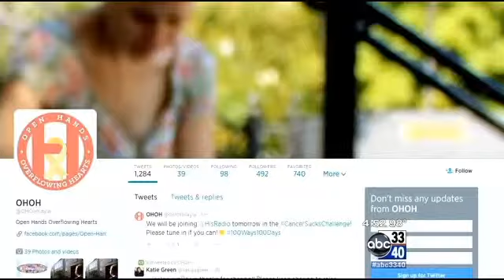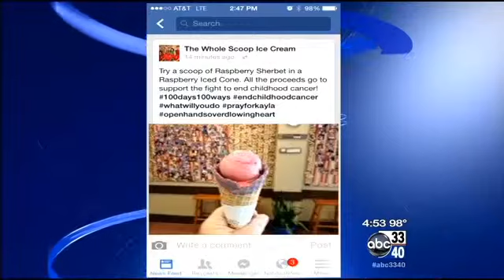Matter of Faith - September 2014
Matters of Faith by ABC 33/40 in Birmingham, AL.